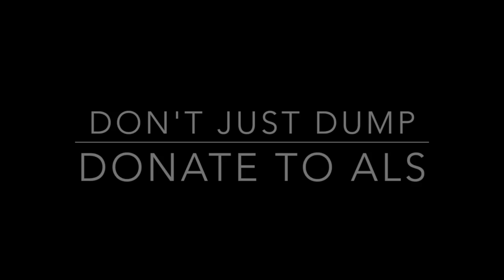Ice Bucket Challenge for ALS (Yodit & Janet)